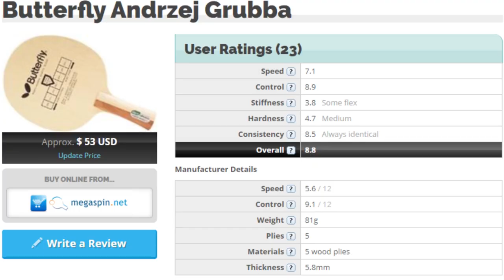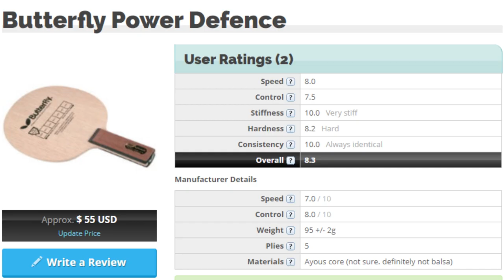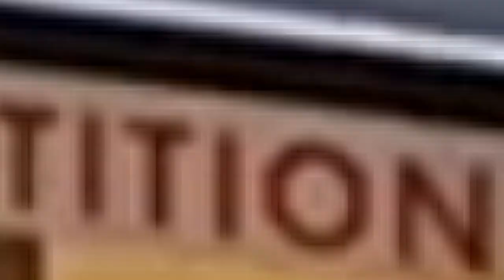✅ Long pimples | How to return the serves attacking with long pips | Slow motion Table tennis 2020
🏓 Video showing how a long grain player in table tennis can attack the service with long pips.
Attack with long pimples is shown against long topspin services, long and short backspin services and other services without effect.

# Player: Eduardo Pérez (Málaga, Spain).

# Used racket:
Giant Dragon Meteorite Long pips (1.0mm) with Butterfly Andrzej Grubba All+
Giant Dragon Meteorite Long pips (1.0mm) with Butterfly Power Defence

# Manufacturer Details. Giant Dragon Meteorite Long pimples
Speed  7.0
Spin  4.0
Type  Long pips

I hope this video can help you a bit, to improve the attack with long pips against topspin, backspin and no effect services

puntoSpicos ... your Table Tennis Channel !!!

Si te gustó el vídeo, dale un like, comparte, comenta...
puntoSpicos... tu Canal de Tenis de Mesa!!!